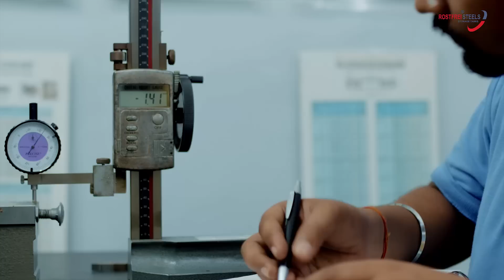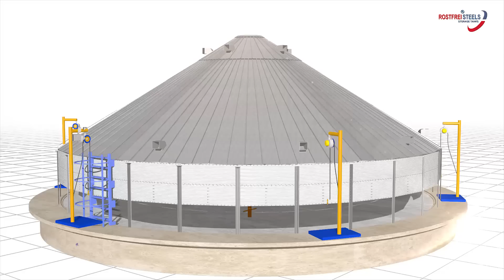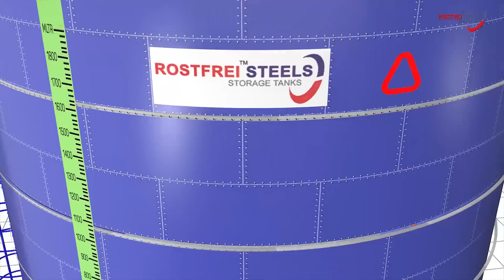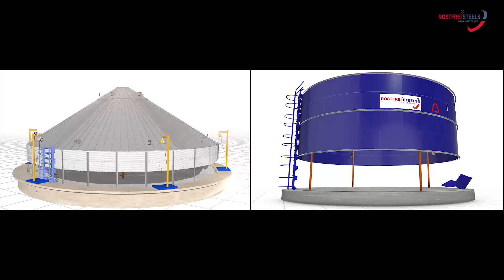Rostfrei Steels - Steel Silos & Liquid Storage Tank Manufacturer & Supplier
Rostfrei Steels Pvt. Ltd. opened ways for simplified technology to become available with its Liquid and Grain Storage solution in the year 2004. See the journey of Rostfrei and its contribution to evolving storage technology over the years.

Rostfrei Steels a leading Grain Storage Steel Silo and Liquid Tank manufacturer. The storage solutions provided by Rostfrei Steels are useful for the storage of loose material, Fluid & Agriculture products. These storage solutions are so reliable because of the revolutionary technology and materials used in their manufacturing. For example Zincalume Tanks made up of Zinc and Aluminium making it corrosion resistant. While the Glass Fused to Steel Tanks are one of the most reliable liquid storage solutions. After fusing the steel with glass, the strength increases, the acceptable bracket of PH value for alkaline solutions widens, and the resistance of abrasion inflates.

Products Provided by Rostfrei Steels
1.Liquid Storage Tank
a.Zincalume Tank
b.Glass Fused to Steel Tank
2.Grain Storage Silo
a.Flat Bottom Silos
b.Hopper Bottom Silo

Steel Tank & Steel Silos could be used for the storage of:
1.Loose material (Limestone, Fly-Ash, Cement, Wood waste, Sand, Gravels, and Granules)
2.Fluid (Drinking water, waste water, Fire water, desalted water, Brine & Oil)
3.Agriculture (Cereals, Grains, Liquid Manure, Dung water, Liquid fertilizer and silage
4.And other Miscellaneous Products: (Tanks for WWTPs, Biogas Station, Gas holder, fermenters, soot and salt)

Benefits of Using Rostfrei Steel Silos & Tanks
1.Long life span: Stainless steel are non-porous and also less reactive, which stops the leaching of chemicals into the water or other stored items. It provides no spaces for bacteria growth as well thus making it safer.
2.Flexibility to re-model: Steel and fibreglass are recyclable materials and can be reused after their lives as storage tanks to make other products.
3.Optimum corrosion resistance: Steel and fibreglass are extremely resistant to corrosion. It also stands apart countering the effects of the freeze thaw cycle.